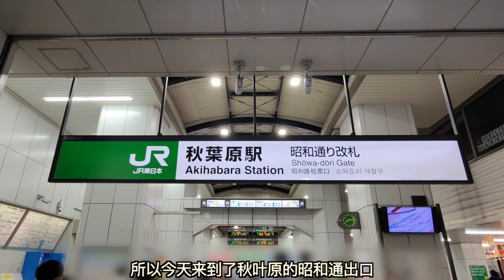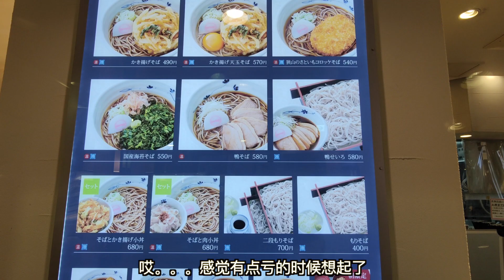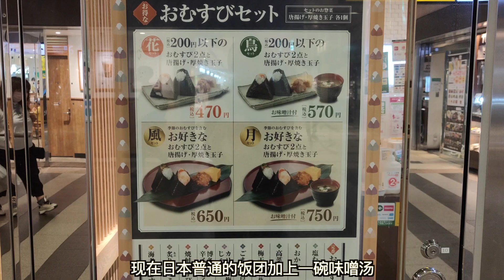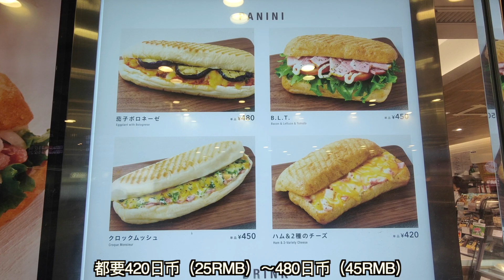中国美食-日本竟然推出了中国早餐自助，带你们看一下味道如何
店铺地址：東京都千代田区神田佐久間町1-21 B1F
店铺名字：香福味坊
食べログ（大众点评）评分：3.12
人均消费：～999